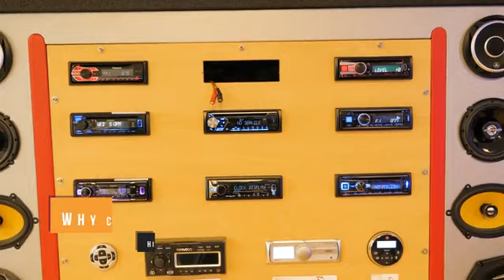Elite Audio and Tint Elk Grove CA 95624